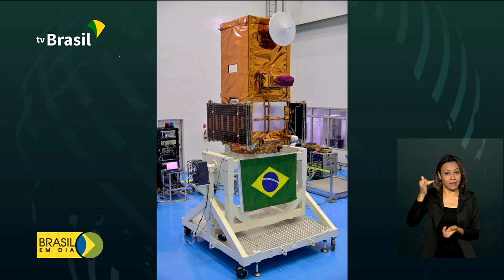Satélite totalmente brasileiro será lançado da Índia na madrugada deste domingo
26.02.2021 - O Amazonia 1, primeiro satélite 100% brasileiro, será lançado, da Índia, na madrugada deste domingo (28). O satélite foi desenvolvido pelo Instituto Nacional de Pesquisas Espaciais, em parceria com a Agência Espacial Brasileira, e é coordenado pelo Ministério da Ciência Tecnologia e Inovações.